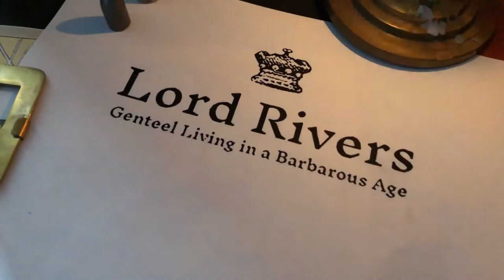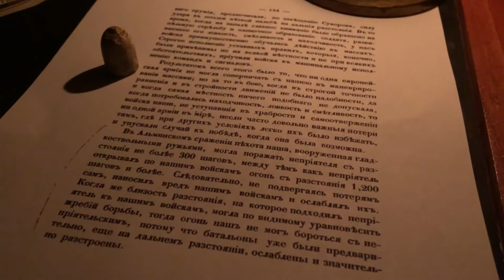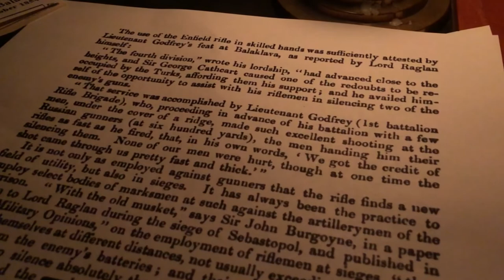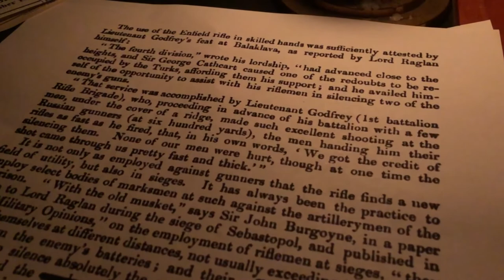The Battle of Balaklava: The Day that Changed Warfare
Lord Rivers and Captain Gibbons discuss how the Battle of Balaklava changed modern warfare and dismantle some of the salient preconceptions about the battle.

The Thin Red Line: the 93rd Highlanders
Lt. Godfrey & the Russian Battery